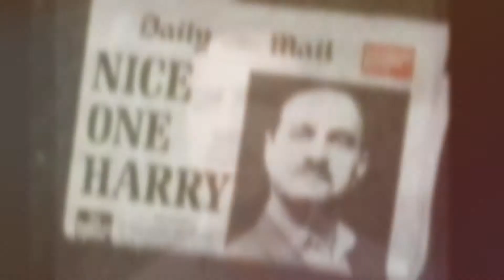Fairly Secret Army tv series images